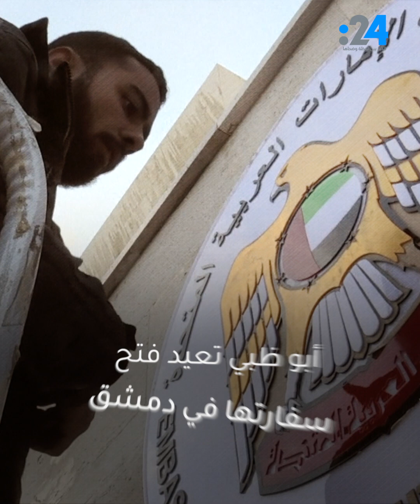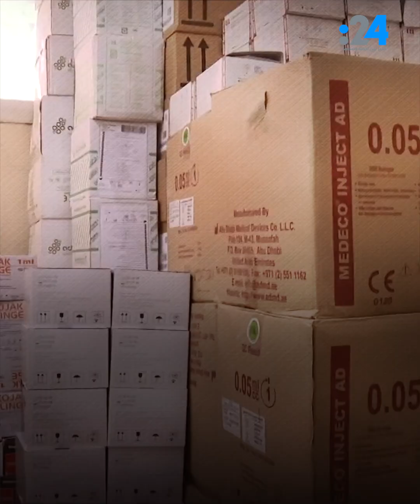عودة سوريا للجامعة العربية ما دور الإمارات؟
بعد ساعات من قرار مجلس الجامعة العربية الأحد، باستعادة سوريا عضويتها اتصل الرئيس السوري بشار الأسد هاتفياً، مع رئيس دولة الإمارات الشيخ محمد بن زايد آل نهيان، معبراً عن تقدير سوريا للدور الذي تقوم به الإمارات من أجل لمّ الشمل وتحسين العلاقات العربية فما هو الدور الذي لعبته الإمارات لتحقيق هذه العودة؟